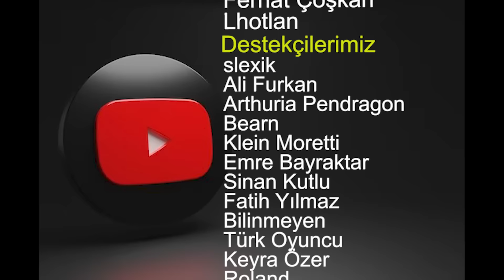Bomber Crew- Gemi7 İlk Görevini Son Görevi Olarak Tamamladı...